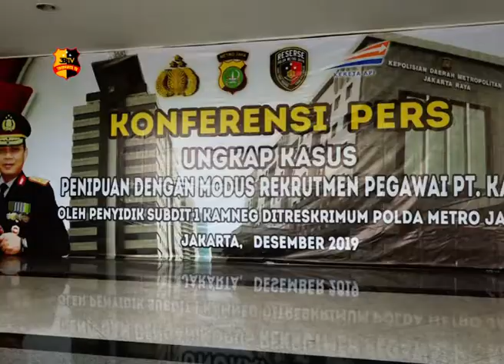MENGATASNAMAKAN PT KAI 2 PENIPU DIAMANKAN POLISI